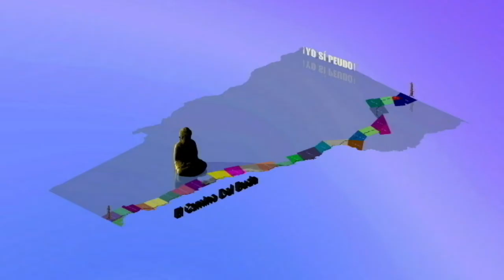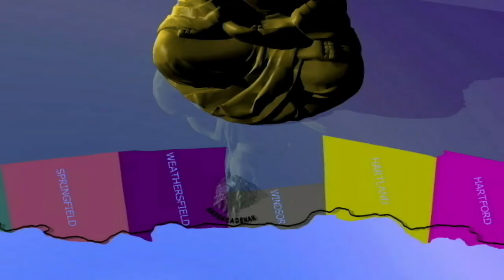El canto budista en la estación de policia de Windsor Vermont.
I remember the victims of American violence.  Namu Myōhō Renge Kyō Yo Sí Peudo!